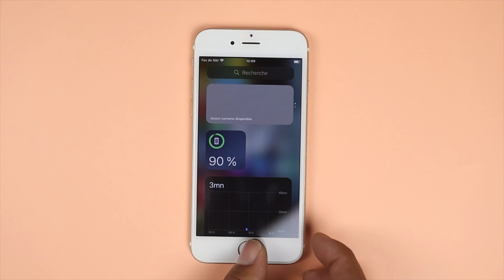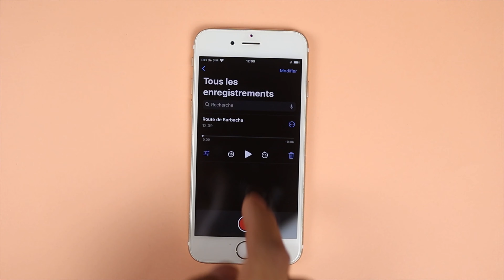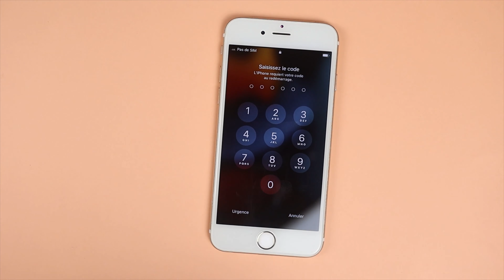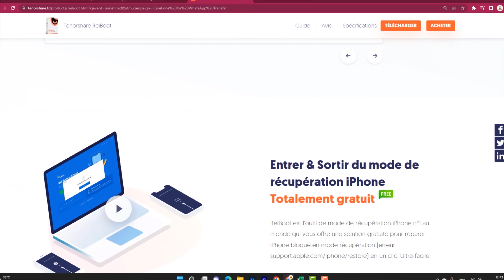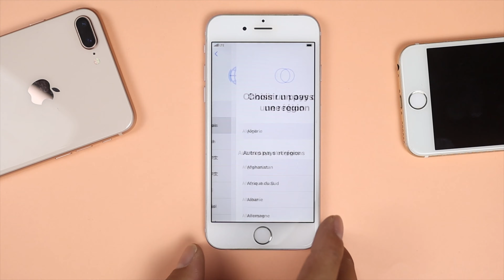Mon micro iPhone ne marche pas ou volume faible lorsque l'on appelle, Que Faire ?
Avez-vous déjà rencontré cette situation ? Lorsque vous êtes au téléphone avec un ami sur votre iPhone, vous n'entendez pas la voix de votre ami même si le volume est élevé, ou la voix de votre ami est très faible.

Ces problèmes peuvent entraîner des interruptions d'appels, voire l'impossibilité d'utiliser votre iPhone pour passer des appels.

Ne vous inquiétez pas, cette vidéo vous propose plusieurs façons de résoudre ce problème.

Chapitres :
00:00 Introduction
00:38 Méthode 1 : Test du microphone
01:17 Méthode 2 : Désactiver le bluetooth
01:40 Méthode 3 : Redémarrez  iPhone
02:12 Méthode 4 : Réinitialiser les Réglages du réseau
02:48 Méthode 5 : Redémarrage forcé
03:18 Méthode 6 : Réparer l'iPhone avec ReiBoot